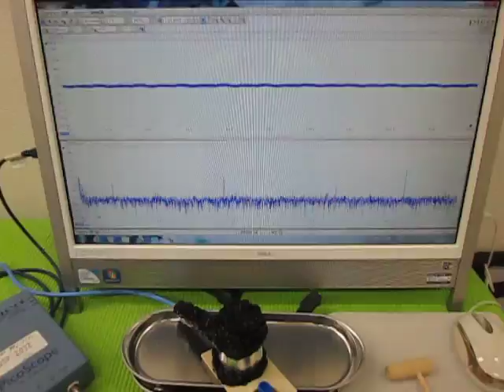超音波実験 Ultrasonic experiment ‹超音波システム研究所 ultrasonic-labo›